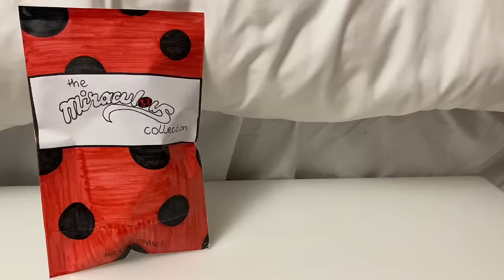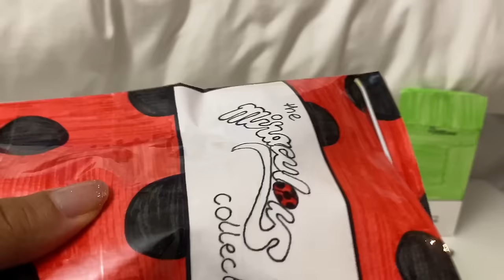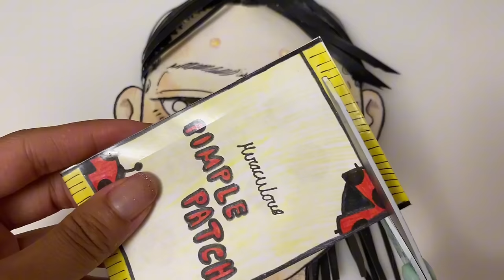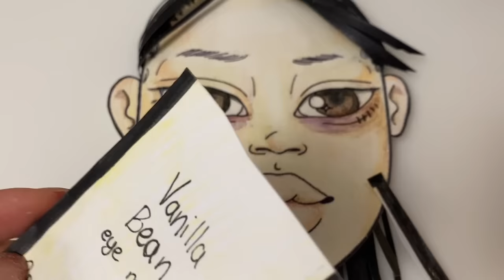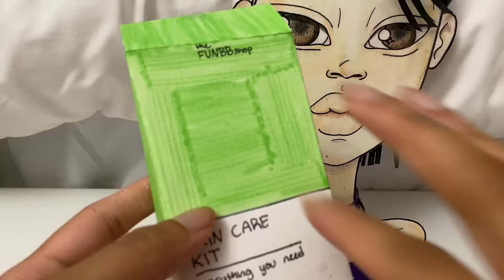ASMR Skin Care on Paper Doll | FunBlindBag